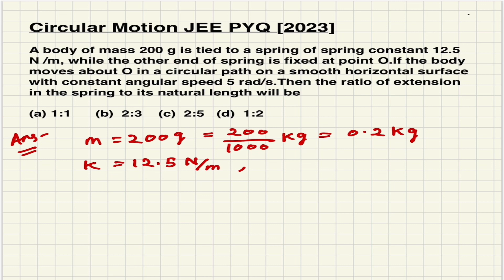A body of mass 200 g is tied to a spring of spring constant 12.5 N/m, while the other.....JEE 2023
A body of mass 200g is tied to a spring of spring constant 12.5 N/m, while the other end of spring is fixed at point O. If the body moves about O in a circular path on a smooth horizontal surface with constant angular speed 5 rad/s, then the ratio of extension in the spring to its natural length will be :

JEE 2023